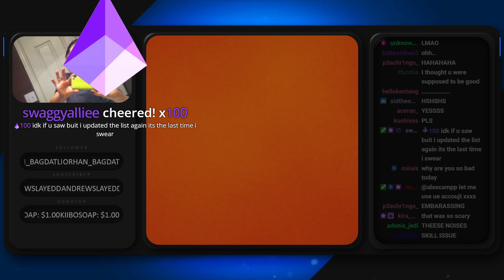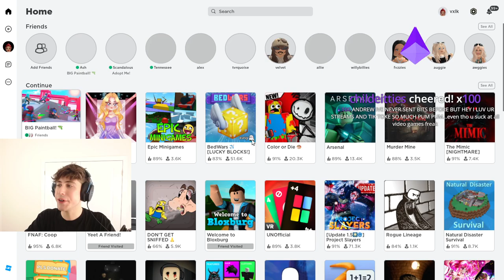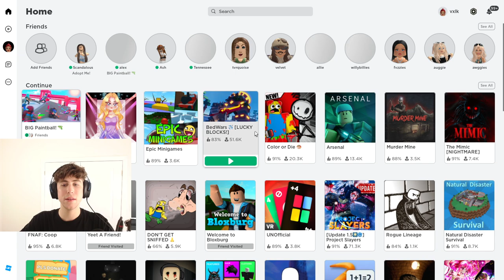Andrew Curtis Twitch Stream || BEDWARS WITH SUBS, ROBLOX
DRINK LOTS OF WATER, EAT YOUR MEALS, STAY HEALTHY, ILY
(p.s. some portion of the video will have no audio due to copyright and i can't do anything about it, sorry!!)

All of this video credits go directly to Andrew. I'm just a fan!